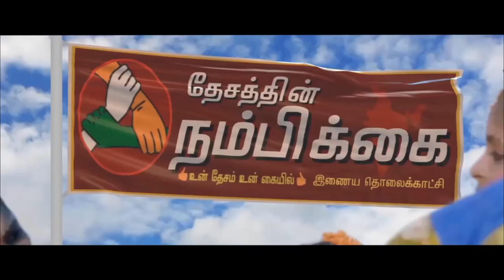உயிரினங்கள் வாழ நீர் அவசியம் என்பதை மாணவர்கள் இதய வடிவில் நின்று விழிப்புணர்வு